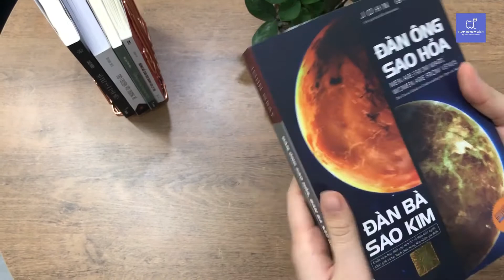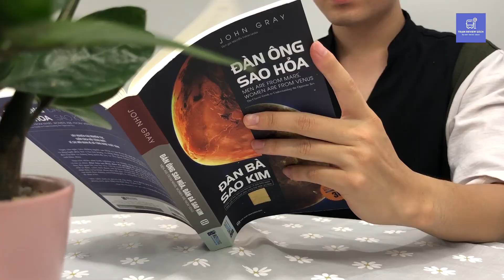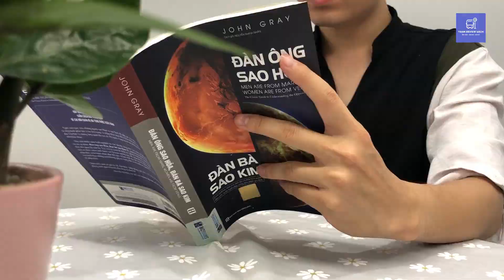[REVIEW HAY #9] ĐÀN ÔNG SAO HỎA ĐÀN BÀ SAO KIM - JOHN GRAY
Hầu hết những ai đọc cuốn sách này đều có thể cải thiện chất lượng mối quan hệ mà họ đang có. Chắc chắn bạn sẽ khám phá ra những ý niệm mới mẻ để cải thiện việc giao tiếp và đạt được những mục đích của riêng mình. Thậm chí nếu một ý tưởng nào đó có thể giúp bạn thấu hiểu cũng như hỗ trợ cho bạn đời, bạn bè, đồng nghiệp, cha mẹ hoặc con cái, thì điều đó cũng xứng đáng với sự quan tâm và thời gian mà bạn đã đầu tư cho nó rồi. Một thay đổi dù nhỏ nhưng có tầm quan trọng có thể mang lại những ảnh hưởng sâu sắc và lâu dài.
Thật bất ngờ, một ý tưởng giúp mối quan hệ trở nên bền vững hơn cũng có thể hỗ trợ các cặp đôi vượt qua những trở ngại đầy thách thức của họ. Cuốn sách này không đề cập trực tiếp tới những thách thức của “một mối quan hệ rối loạn” nhưng nó mang lại hướng tiếp cận mới với người khác giới. Khi thấu hiểu, việc giao tiếp sẽ tự động được cải thiện.
Khi sự hợp tác giữa hai người tốt hơn, hy vọng sẽ nhiều hơn và tình yêu sẽ ngự trị. Chỉ cần có tình yêu và cách thức giao tiếp tốt, hầu hết mọi vấn đề, thậm chí cả “những vấn đề lớn” đều có thể giải quyết. Đầu tiên hãy đề cập đến những vấn đề nhỏ, từ đó những vấn đề lớn sẽ dần biến mất hoặc được giải quyết một cách dễ dàng.

Cảm ơn các bạn đã lắng nghe và xem hết video của chúng mình.